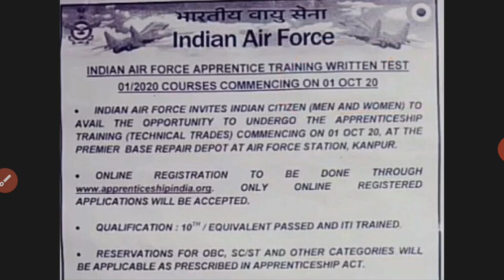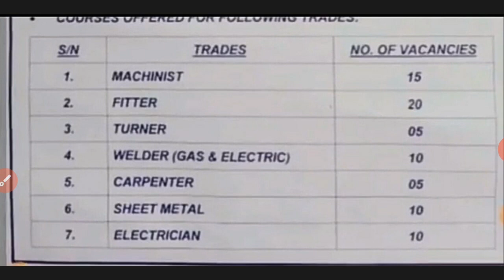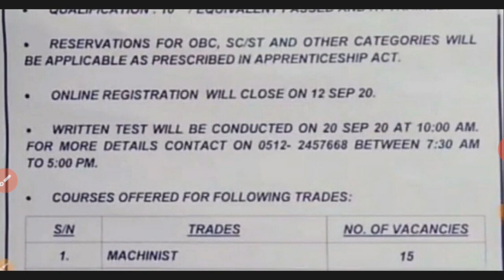Indian Air force New vacancy published now apprentice 2020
Hi friends
Friends in video par indian Air force New vacancy apprentice par discuss kia hai